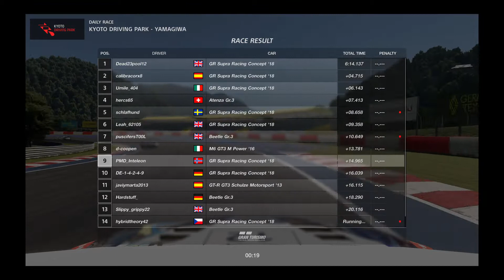Gt Sport Weekly Race B 11.02.2021 Toyota GR Supra Racing Concept '18